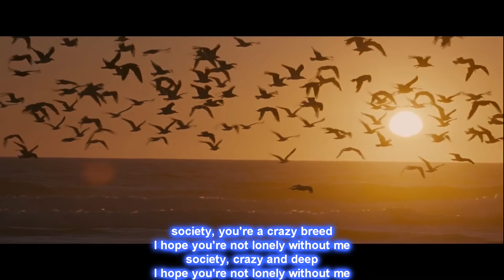Eddie Vedder - Society (Into The Wild) Soundtrack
Es ist mir ein Geheimnis
es gibt eine Gier, die wir übernommen haben
Du glaubst, Du musst mehr haben als Du brauchst
und bis Du das nicht hast, wärest Du nicht frei

Gesellschaft, du bist eine verrückte Brut
ich hoffe du bist nicht einsam ohne mich.

Wenn Du mehr willst als Du selbst denkst
dass Du nötig hast
und Dein Denken über Deinem Willen steht
dann fangen Deine Gedanken an zu bluten

Ich glaube ich muss einen größeren Platz finden
Denn wenn Du mehr hast, als Du denken kannst,
dann brauchst Du mehr Platz.

Da sind die, die nachdenken, über mehr oder weniger, weniger ist mehr,
aber wenn weniger mehr ist, wie hält man dann seinen Status ?
Das bedeutet, mit jedem Punkt, den du machst, sinkt Dein Ansehen
So als wenn man am Ziel starten würde, das geht doch nicht

Gesellschaft, hab Gnade mit mir,
ich hoffe du bist nicht ärgerlich wenn ich nicht einverstanden bin.